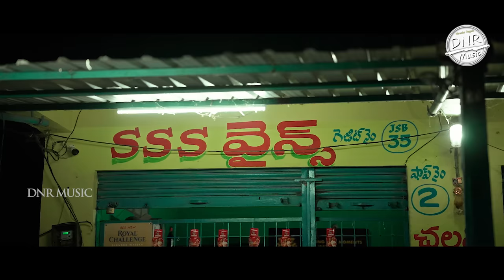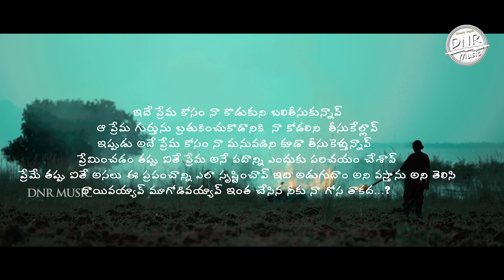GUNDE PALIGIPOYE KANNIRU AGIPOYE NEW LOVE FAILURE SONG | LATEST LOVE FAILURE SONGS 2022 | INDRAJITT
Gundepagilipoyekanniragipoye song starring Narender dayyala , Niveda. Music Composed by Indrajitt, Directed by Amar S and Produced by Narender Dayyala under Alludu Sukruth Nandan Presents.

DNR MUSIC.
Song Name-  Gundepagilipoye kanniragipoye
Singer & Lyrics- Sangeetha venkatesh
Story,Screenplay & Direction-Amar S
Music DIrector- Indrajitt
Cast -  Narender Dayyala,  Nivedha, Amar S,  P Narasamma
Producer- Narender Dayyala
Banner- Alludu Sukruth Nandan Presents
DOP & Editor - Arun Koluguri
Drone -  Arun
Cast  -  Savya Sachi S,Jannu,prashanth,Pawan Kalyan,Rockstar Rakshith,Vinay,Vijay,Ricky

Special Thanks : Mulugu Ganpure Village, Motapothula Chander Goud, Nagapuri Srinu, Rex  Tailors Ravi, Manda Gopi Constable, Satish Constable, Kanaparthi Vinay, Tanimi Konda Mahesh, Janne Radhamma, Shravan Kuchana, Nagaraj